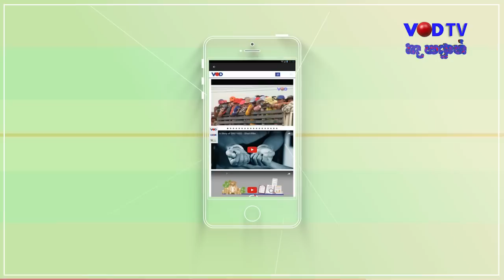កម្មវិធីផ្សាយទូរទស្សន៍អនឡាញ វីអូឌី ប្រចាំថ្ងៃទី២៨ ខែឧសភា ឆ្នាំ២០១៨